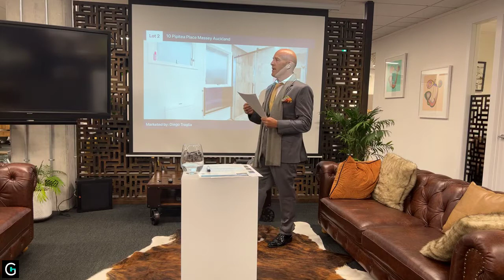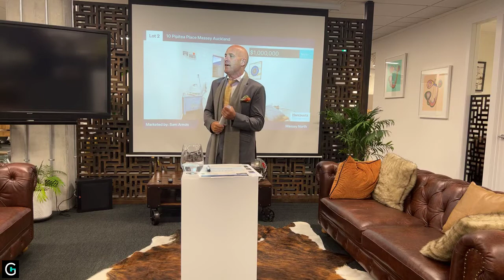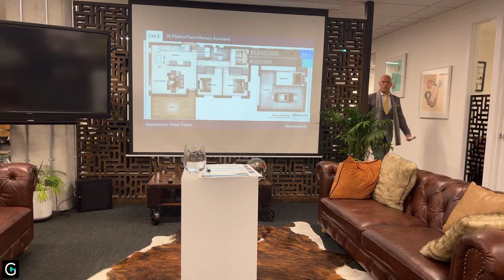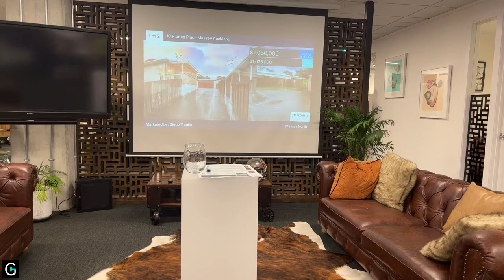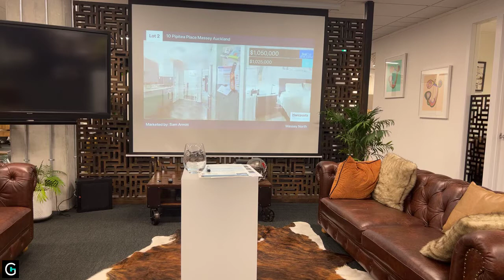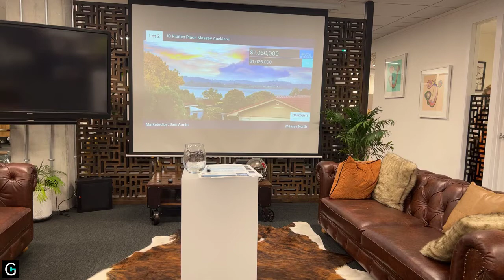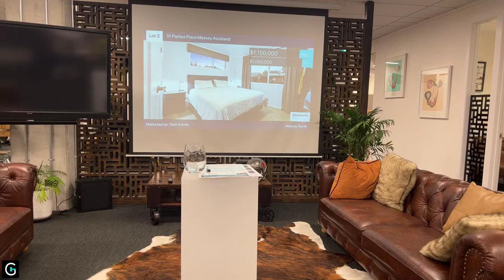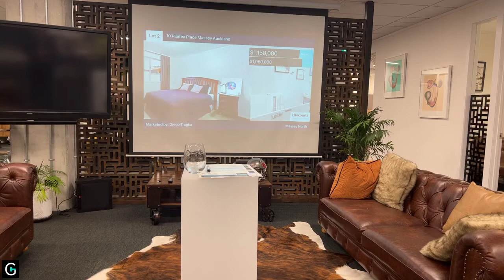Team Diego GAVL Auction | 10 Pipitea Place, Massey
Another West Auckland property successfully sold at Auction by Team Diego!